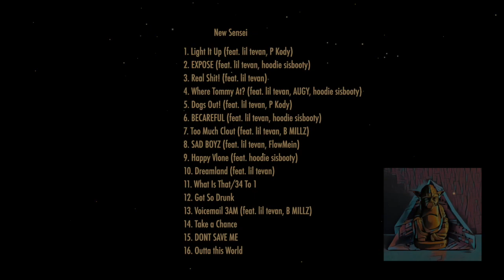TURO — Dogs Out! (feat. lil tevan, P Kody)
Track from the 12.15.18 album New Sensei by TURO